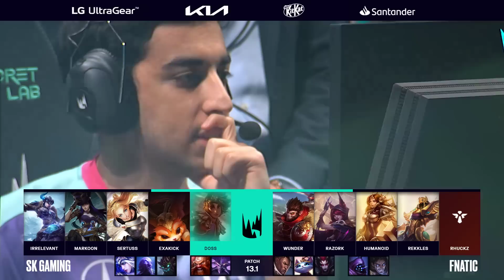SK vs. FNC - Week 3 Day 3 | LEC Winter Split | SK Gaming vs. Fnatic (2023)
VoD of SK Gaming vs. Fnatic
LEC Winter Split 2023

Casters: Quickshot and Dagda
Interview: Troubleinc with Doss

Full Line up:
SK Gaming Line up:
⦁ Irrelevant - Top Gnar
⦁ Markoon - Jungle Sejuani
⦁ Sertuss - Mid Taliyah
⦁ Exakick - ADC Caitlyn
⦁ Doss - Support Lux

Fnatic Line up:
⦁ Wunder - Top Camille
⦁ Razork - Jungle Wukong
⦁ Humanoid - Mid Azir
⦁ Rekkles - ADC Xayah
⦁ rhuckz - Support Leona